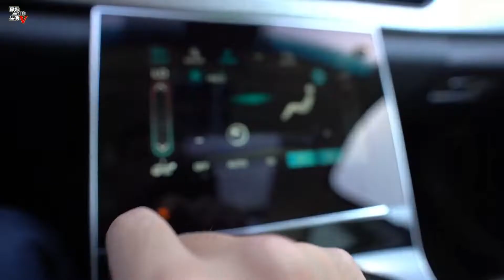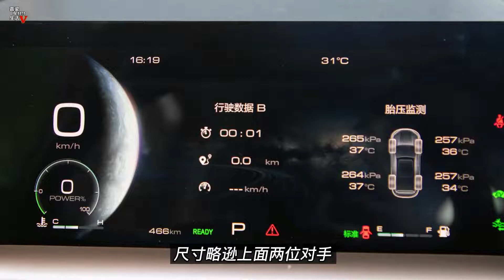北京X7，哈弗H6和长安CS75PLUS，大空间国产SUV如何选择？